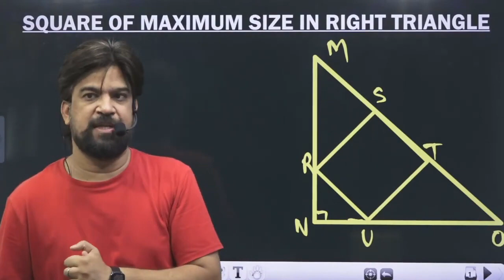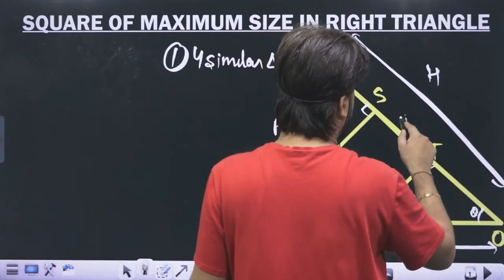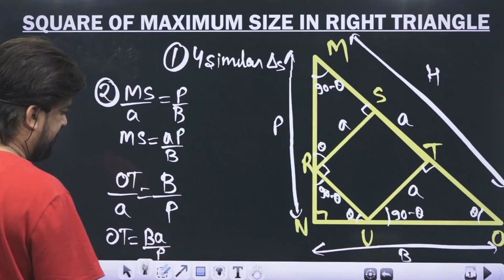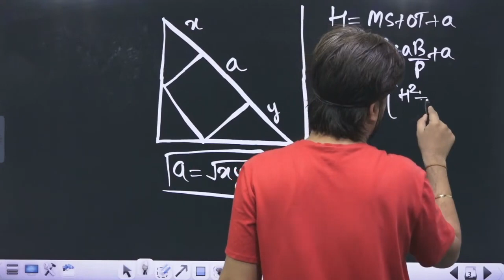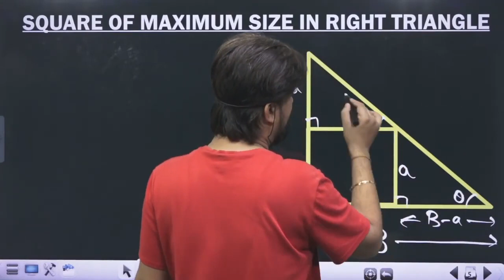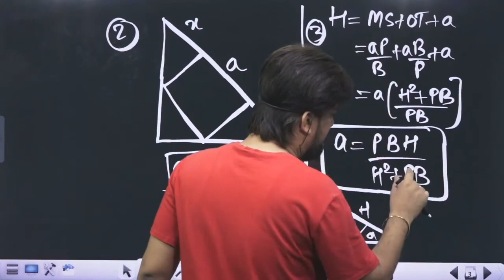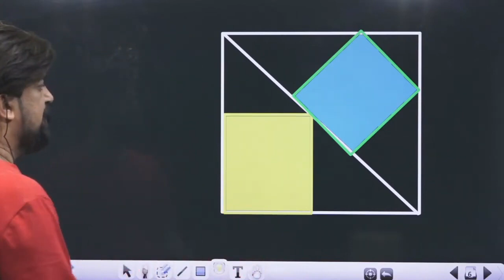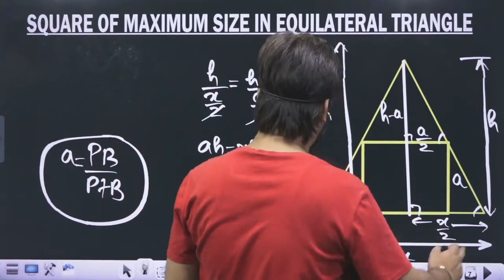🔥इन तीनों CONCEPT पर लगातार REPEAT होते हैं QUESTION | Square In Right Angle Triangle by Mohit Sir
In this video, you will get to know three important concepts of geometry - Square inside Right Angle Triangle and Equilateral Triangle by Mohit Goyal Sir. This is also the important topic of Geometry.

🔥इन तीनों CONCEPT पर लगातार REPEAT होते हैं QUESTION | Square Inside Right Angle Triangle by Mohit Sir

Comment (✍) your doubts / your opinions
Share (📤) with your friends

0:00 Introduction
0:35 Square in Right Triangle Concept
7:26 Square of Maximum Size in Right Angle Triangle
10:44 Square in Equilateral Triangle

MG CONCEPT Helpline Number - 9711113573

➮ Course Features:

📖 MG Concept App पर LIVE और VOD कोर्स दोनों ही उपलब्ध हैं।

👨‍🏫 Live Class में टीचर से doubts पूछने की सुविधा।

📓 सभी Courses के साथ तैयारी को और धारदार बनाने के लिए अभ्यर्थियों को PDF format में Study Material भी उपलब्ध कराया जाता है।

📝 App पर E-Books भी उपलब्ध हैं | E-Books को विशेष रूप से Score Improvement के लिए तैयार किया गया है।

मेरा मकसद सिर्फ आपकी सफलता के लिए काम करना है। इस बार MG CONCEPT से ज्यादा से ज्यादा SELECTION देंने का दावा है। आपका सहयोग हमारी हिम्मत है।

ज्यादा से ज्यादा इस CLASS को SHARE करे और अपना प्यार और विश्वास बनाए रखे। 🙏

कम फीस में भारत की सबसे अनुभवी टीम के निर्देशन में अपने सरकारी नौकरी के सपने को साकार होता देखिये।

MG CONCEPT YouTube Channel is India’s leading online ecosystem for the preparation of various Government Exams (सरकारी नौकरी).  The platform is driven by the sweat and toil of some of the most experienced and passionate teachers of India who are seasoned in training aspirants for the government jobs. In the recent past, extraordinary results delivered by the students and their high success rate in various exams are the testimony of the relevant and quality content available on this platform.

💥MG Concept App Features :-
◾ Paid Courses
◾ Free Courses
◾ Test Series
◾ Live Event
◾ Daily Quiz
◾ Free PDF
◾ Books
◾ Job Alerts
◾ Latest Offers & Updates